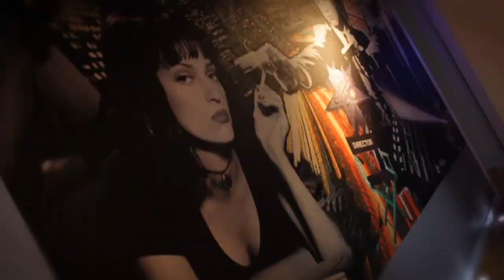Ludmilla&Matteo ...Aspettando Eva